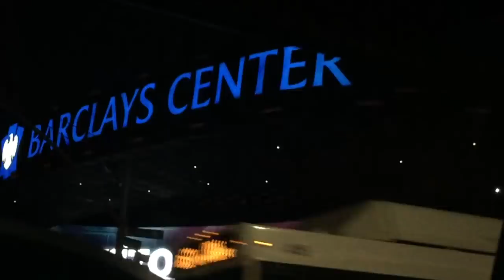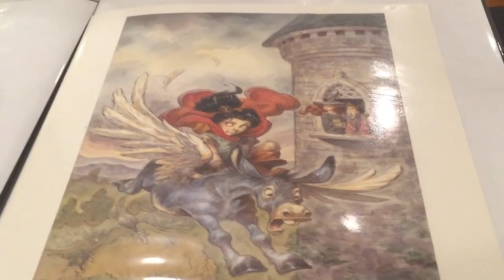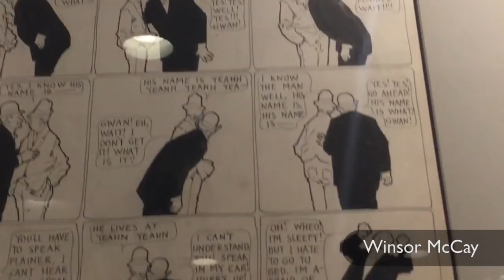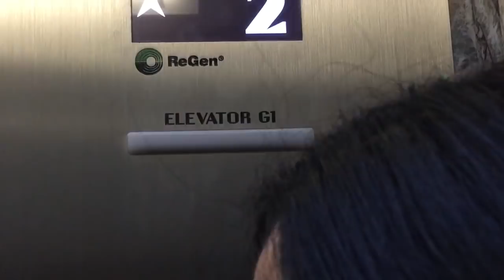Vlog New York City: Peter de Sève - Society of Illustrators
What an honour to be a guest at Peter de Sève's exhibition at the Society of Illustrators. This show includes legendary artists: Norman Rockwell, Manu Arenas, Carlos Nine, Kei Acedera, Heinrich Kley, Winsor McCay, Carlos Grangel, Carter Goodrich, Nicolas Marlet, Mike Mignola, Glen Keane, Peter Clarke, and many more. His personal collection is literally art history for illustrators.